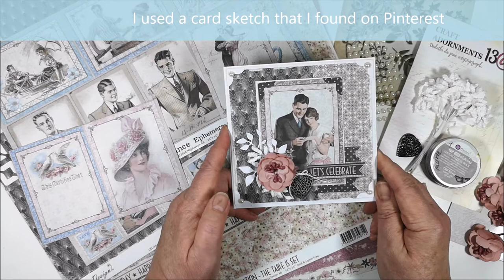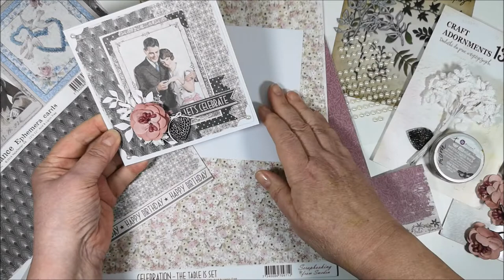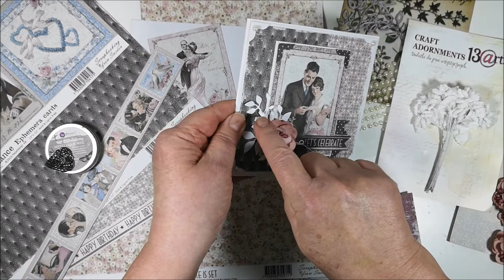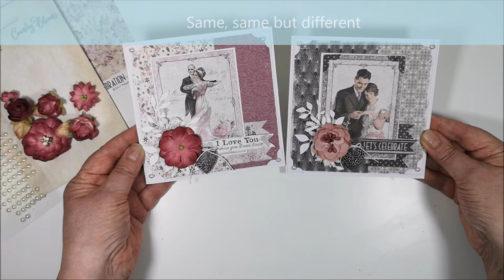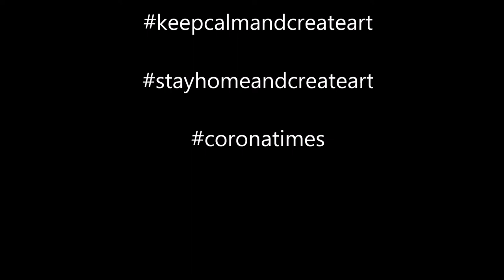Celebrate Love! - Cardmaking with Maja Designs paper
Today I'm creating two cards in the theme Love, using wonderful papers from Maja Design. It's an easy layout/sketch and it always looks good.